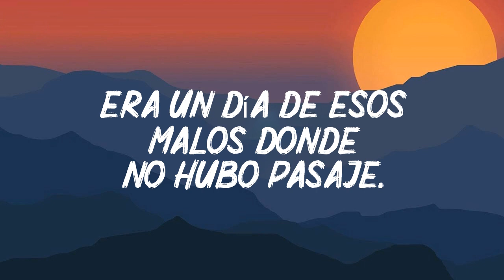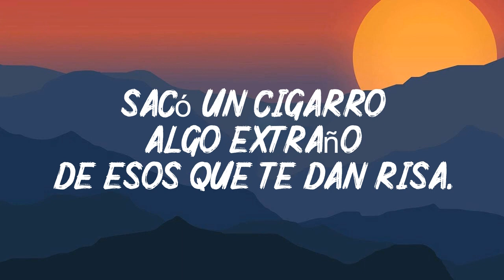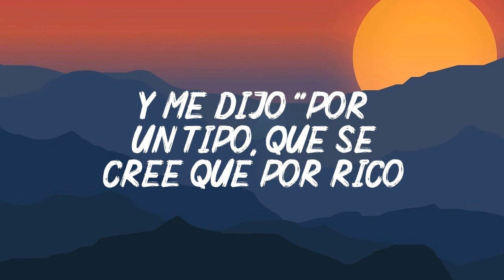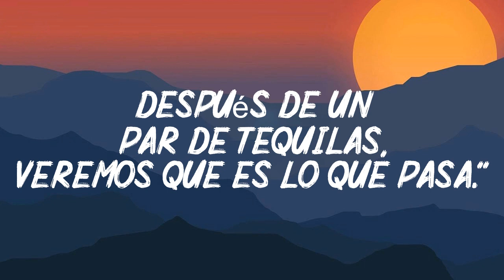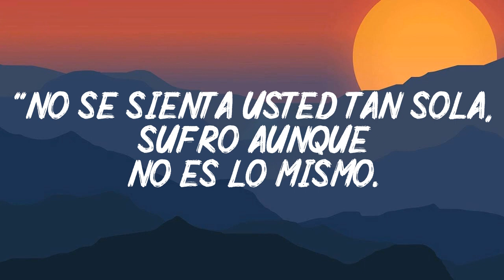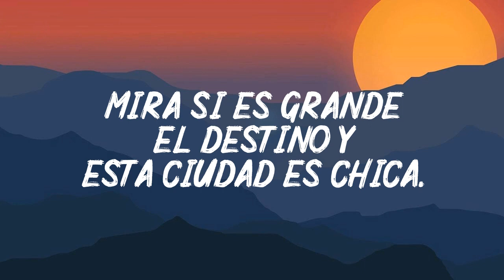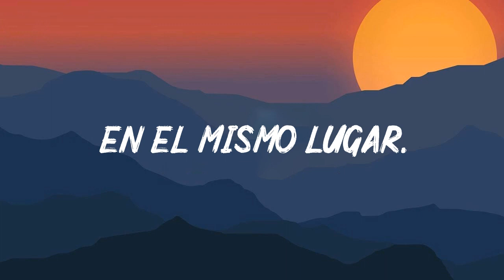Ricardo Arjona | Historia De Taxi |Letra /Lyrics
🎤 Letra: Eran las diez de la noche,
piloteaba mi nave.
era mi taxi un wolkswagen
del año 68.
Era un dia de esos malos donde no hubo pasaje.
las lentejuelas de un traje,
me hicieron la parada.
Era una rubia preciosa llevaba minifalda.
el escote en su espalda
llegaba justo a la gloria.
Una lagrima negra rodaba en su mejilla.
mientras que el retrovisor decia ¡ve que pantorillas!
yo vi un poco mas.
Eran las diez y cuarenta sigzagueaba en reforma.
me dijo me llamo norma
mientras cruzaba la pierna.
Estoy muy feliz de recibir tu mensaje, ¡compártelo con amigos y familiares si te resulta útil!